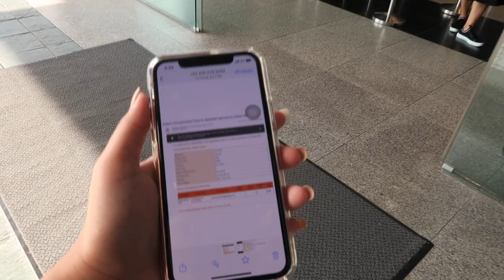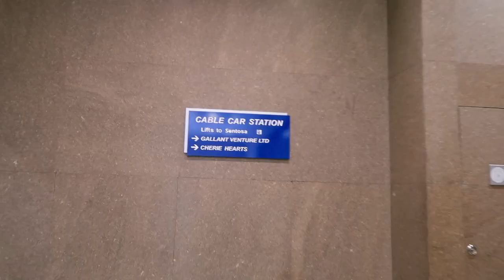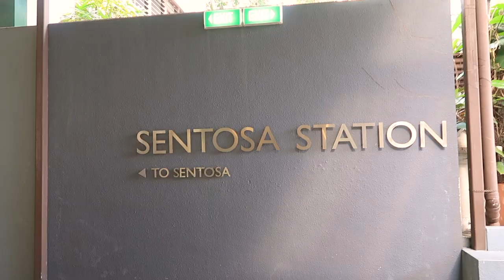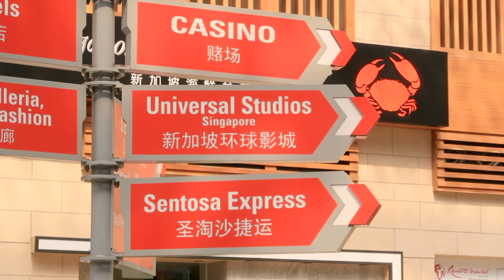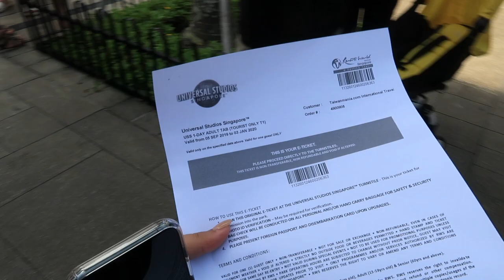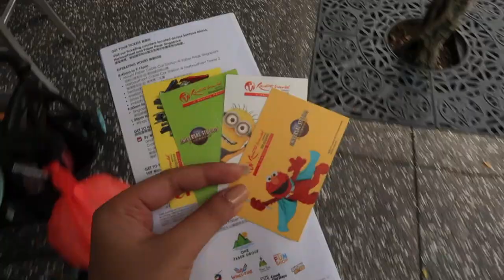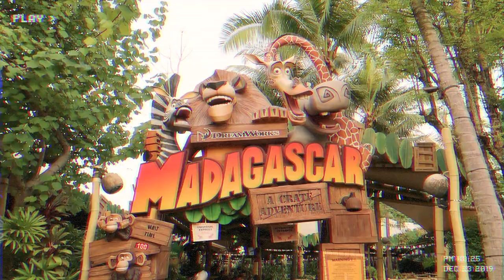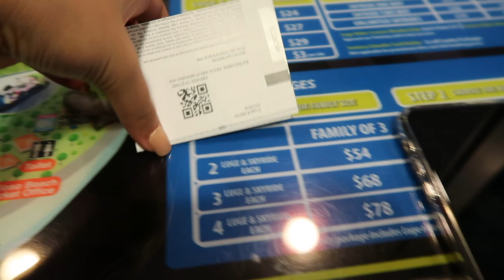UNIVERSAL STUDIOS with Siblings & Parents!! 😂❤️ | Ry Velasco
Available for Flights, Hotels, Tours, Attractions, Food & many more.

Where We Stayed:
› Days Hotel by Wyndham at Zhongshan Park

Shade: iExplore, L’oreal Rouge

Instagram › @RyVlsco
Twitter › @RyVlsco

Some K-products I adore!